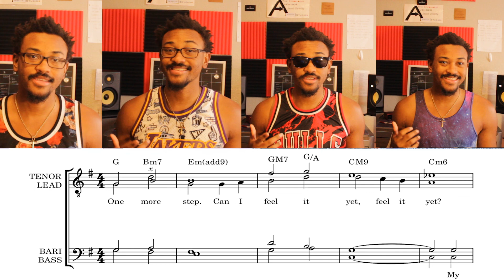My Heart Has Lost its Home (Barbershop Tag)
4 part Vocal Harmony

If you’re new here, I’m Jacob Dewitty, a music artist, producer, pianist and trained audio engineer from Florida State university.